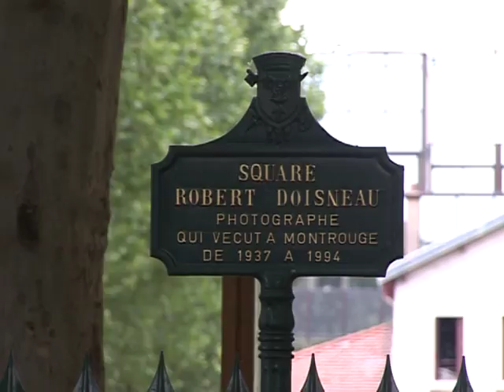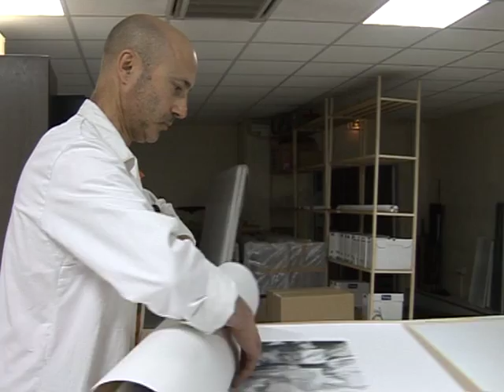Vincent Toulotte - Diamantino Labo Photo.avi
Découverte du Diamantino Labo Photo lors d'un tirage photographique de Vincent Toulotte.